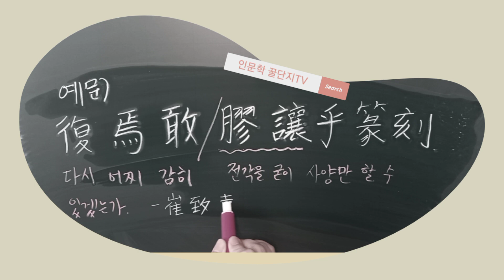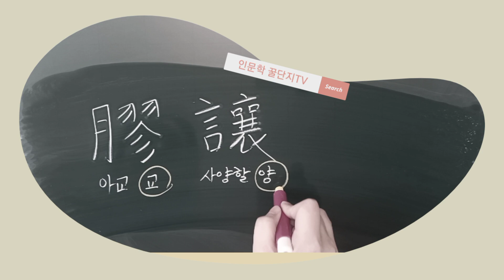한자어 정리 : 교양 🍭 2023.6.25(일) 전국한문실력경진대회 대비